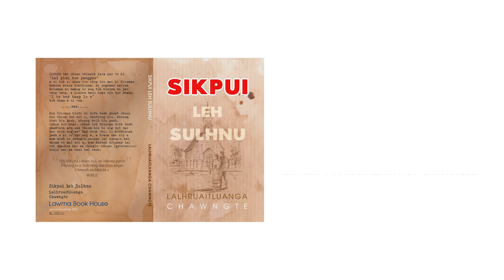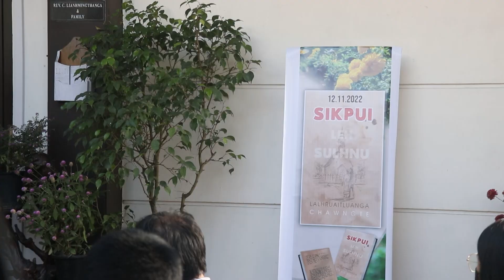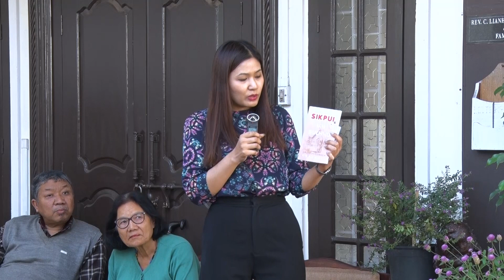SIKPUI LEH SULHNU TIH BU LALHRUAITLUANGA CHAWNGTE ZIAK TLANGZARH PROGRAMME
12. November, 2022
Rev C. Lianhmingthanga in
Mission Vengthlang